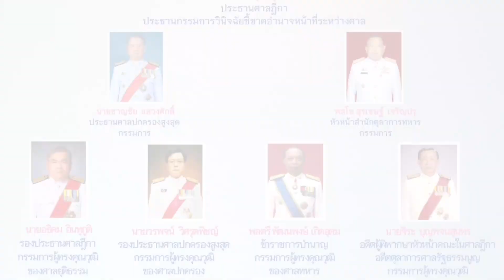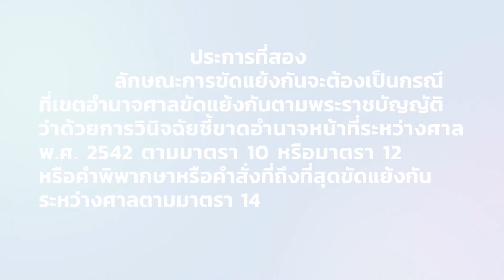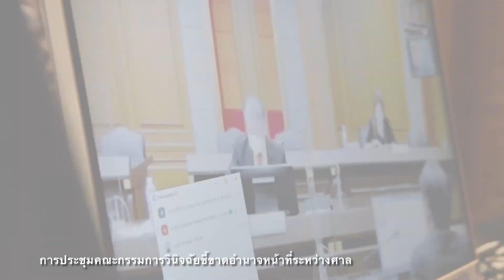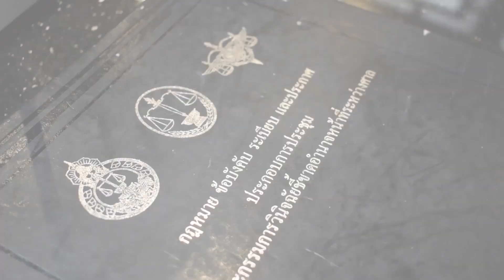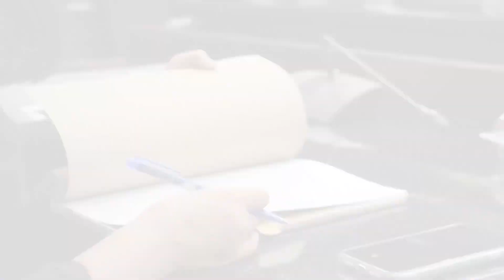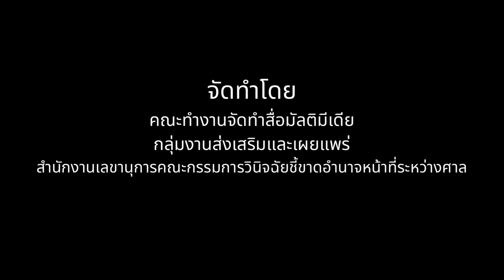สัมภาษณ์พิเศษ : บทบาท อำนาจและหน้าที่ คณะกรรมการวินิจฉัยชี้ขาดอำนาจหน้าที่ระหว่างศาล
สัมภาษณ์พิเศษ นายชาติชาย เหลืองอ่อน เลขานุการศาลฎีกา เลขานุการคณะกรรมการวินิจฉัยชี้ขาดอำนาจหน้าที่ระหว่างศาล

ตอน "บทบาท อำนาจและหน้าที่ คณะกรรมการวินิจฉัยชี้ขาดอำนาจหน้าที่ระหว่างศาล"